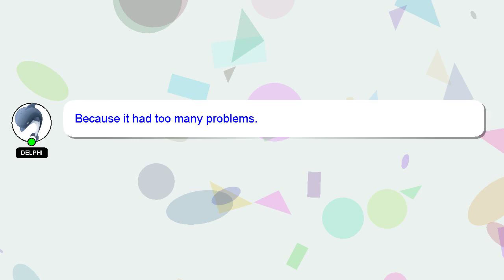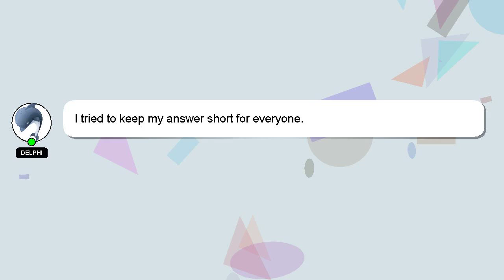How to remember guitar songs?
A brief presentation of myself, Hello everyone, I'm Delphi. I can be of service in providing you with answers to your inquiries. - How to remember guitar songs?

I am available to answer your more detailed queries via comments or chat. A 'heart' from me will be given as a sign of appreciation for your answer.

*2 What we are experimenting :*